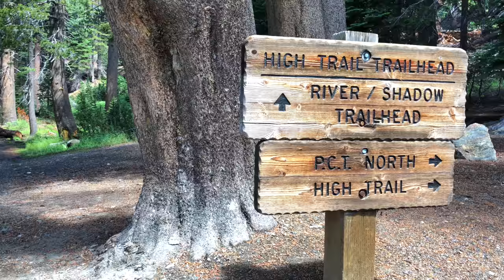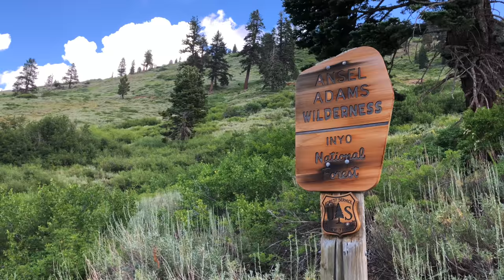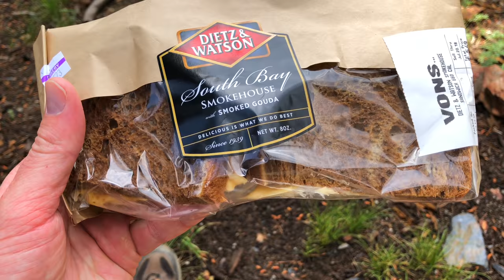Backpacking the Thousand Island Lake Loop | Ansel Adams Wilderness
Backpacking through the stunning Ansel Adams Wilderness along the PCT from Agnew Meadows to Thousand Island Lake, then over to Garnet Lake for the night. The following day led us along the John Muir Trail back past Shadow Lake and back into Agnew Meadows.

Total mileage around 20 - 22, completed on July 21st - 22nd, 2018.

Filmed entirely with an iPhone 8 Plus.